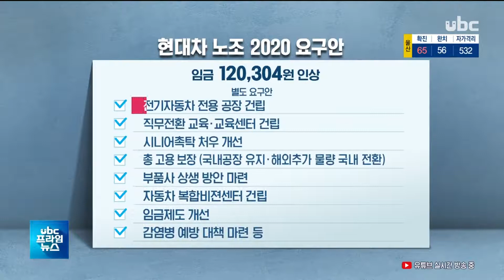현대차는 교섭 시작,,현대重은? UBC프라임뉴스 20200816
현대차는 교섭 시작..현대重은?

현대자동차 노사가
코로나19 사태로 늦어졌던
올해 교섭을 시작한 가운데,
추석 전 타결 여부가 주목됩니다

 반면 현대중공업 노사는
여전히 지난해 교섭조차
마무리하지 못하고 있습니다.

울산대표방송 ubc울산방송
 (리포트)
 예년 같으면 5월에 시작됐을
현대자동차 노사 협상이
올해는 코로나 사태로
석달 가량 늦게 시작됐습니다.

 노조는 금속노조 지침에 따라
기본급 12만원 인상을
요구했지만, 코로나 사태로
실적이 급락해, 실제 합의는
훨씬 낮은 수준으로 예상됩니다.

 문제는 별도 요구안입니다.

 (cg)  내년부터 본격적인
전기차 생산에 들어가는 만큼,
노조는 고용안정과 미래 먹거리
확보, 부품사와의 상생 등에
각별한 신경을 쓰며, 요구안을
마련했습니다.  (out)

 (씽크) 이상수/현대차 노조지부장  "내 회사 현대자동차를 지키기 위해서 품질을 향상시키고 생산성을 향상시켜서, 우리가 주인이라는 것을 당당하게 선언하고.."

 내년부터 전기차 전용라인이
가동되는 만큼, 올해 교섭이
빨리 끝나야, 노사 모두 준비할 시간이 늘어나게 됩니다.

 (브릿지: 노조는 굵고 짧은
협상을 하겠다고 밝혀,
한달 반 정도 남은 추석 전에
타결할 수 있을지 주목됩니다.)

 현대차와 더불어 노동운동의
또다른 축인 현대중공업 노조는

 지난해 법인분할 투쟁 당시의
문제로 갈등을 이어가는 가운데
노조는 오는 19일 또다시
3시간 부분파업을 예고했습니다.

 15개월 넘게 대립각을 세우고
있는 현대중공업 노사도
상생을 위한 해법찾기에 머리를 맞대야 한다는 지적입니다.